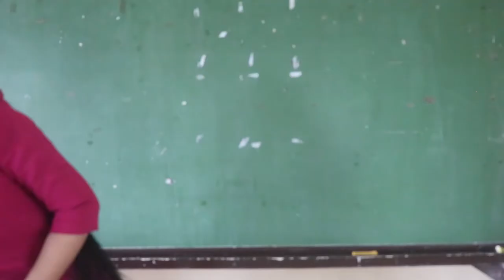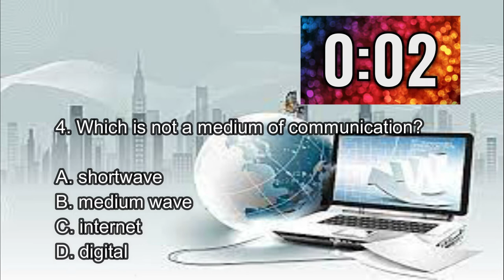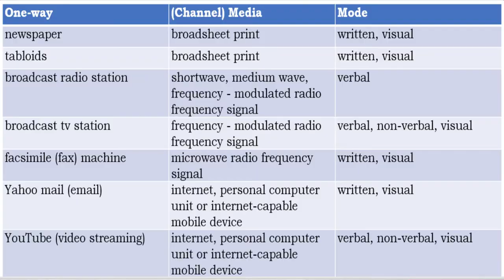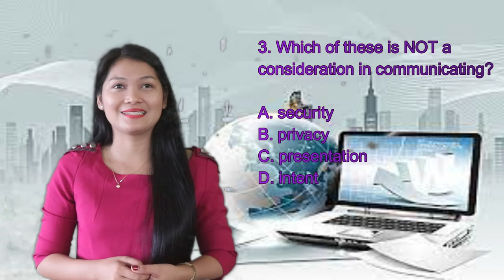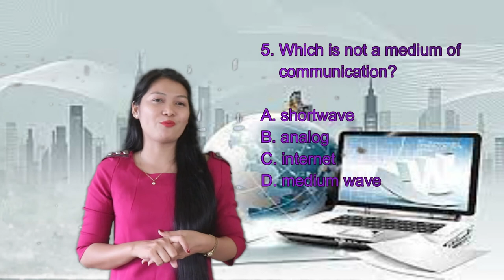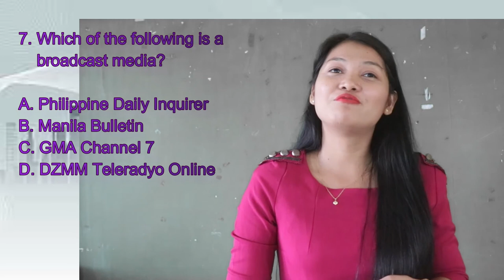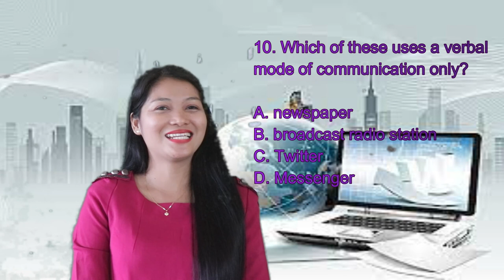Lesson 1: How Communication is Influenced by Media and Information -Media and Information Literacy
In this video, I discuss the first lesson in Media and Information Literacy: How Communication is influenced by media and information.